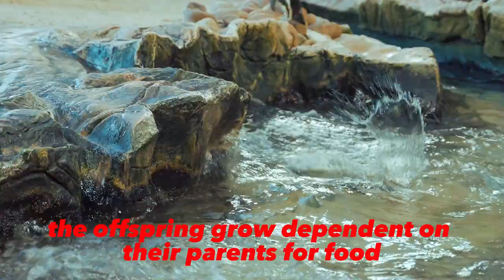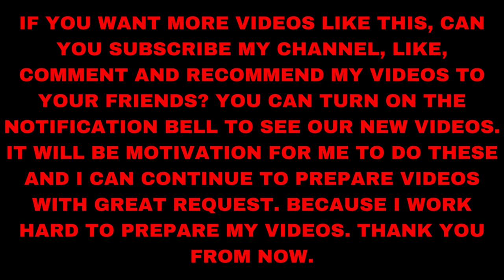interesting facts about cute penguins penguins interesting facts cute penguins animal world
In this video, we will give you interesting information about penguins, one of the most beautiful creatures of the animal kingdom, I hope you like it. There are also fairy tale videos for children on our channel. Thanks...